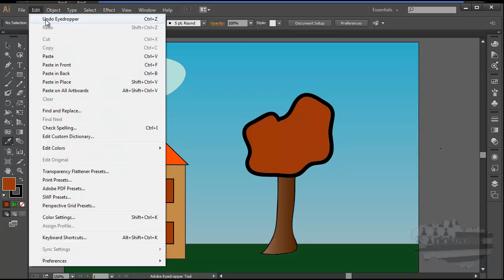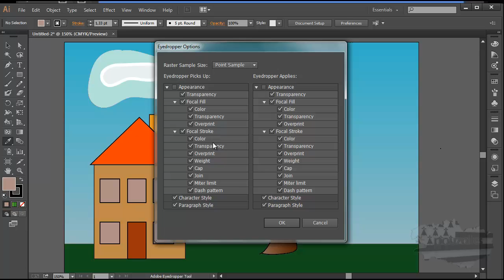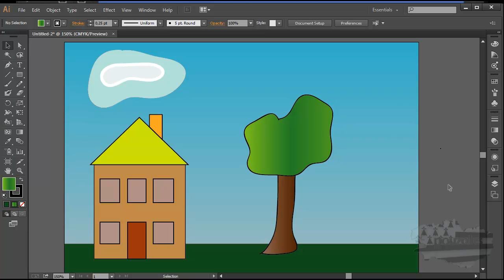tuto illustrator l'outil pipette